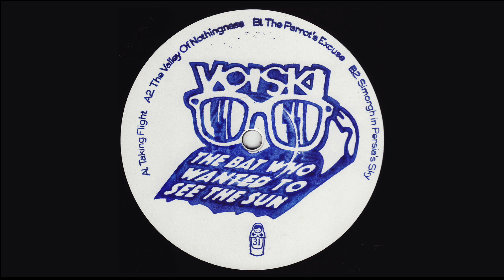Dolly 31: B2 Voiski - Simorgh In Persia's Sky